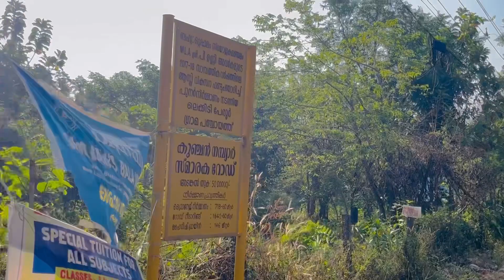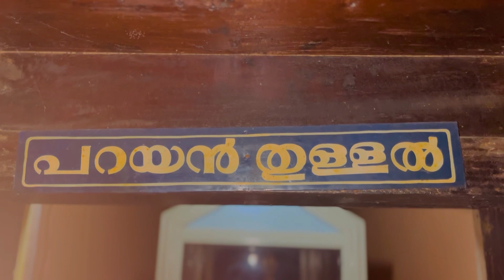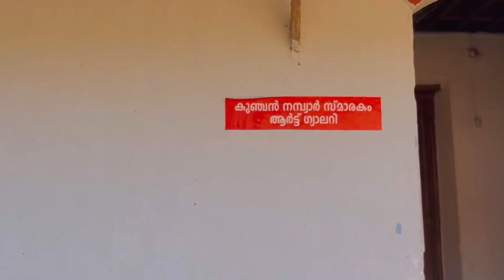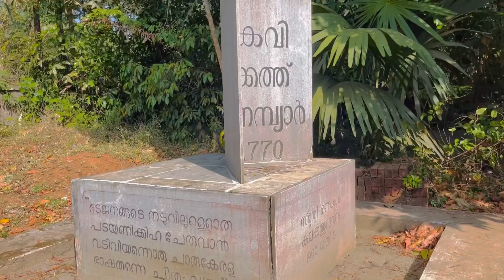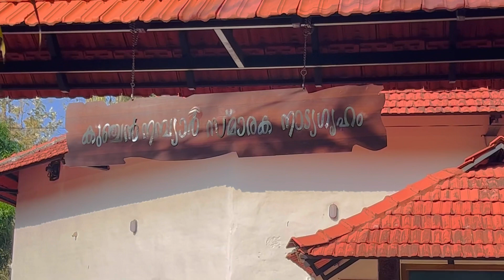Kunjan Nambiar smarakam📍 Kalakath bhavanam | lakkidi | govt TTI documentary🫶🏻